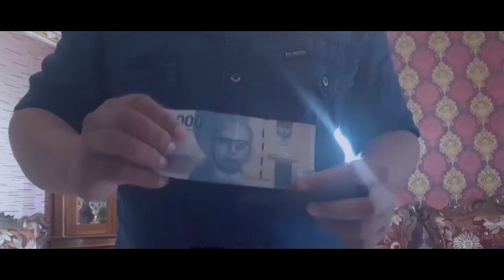Wishmaster by Agustin video DOWNLOAD